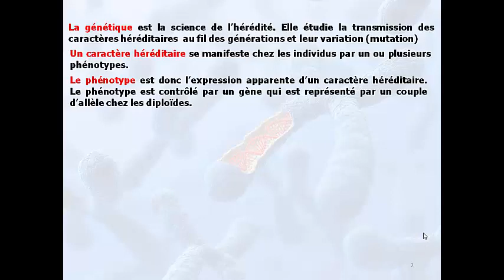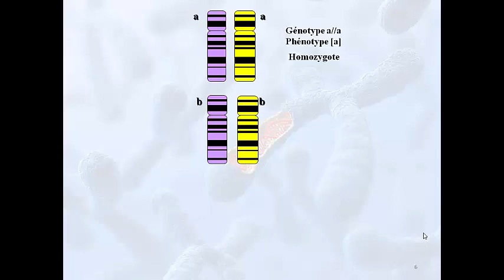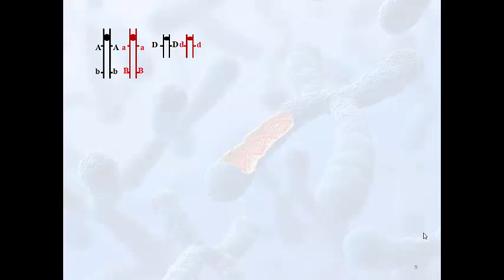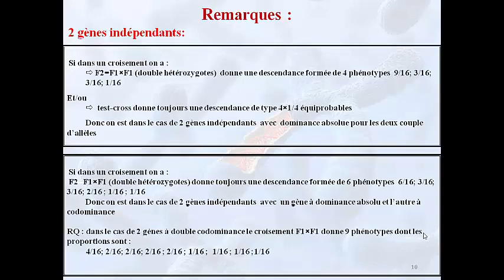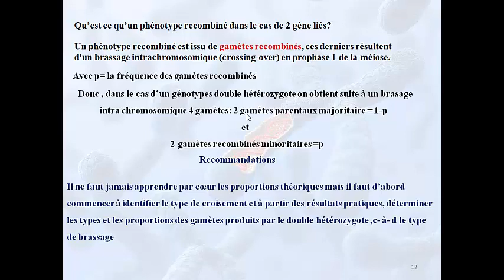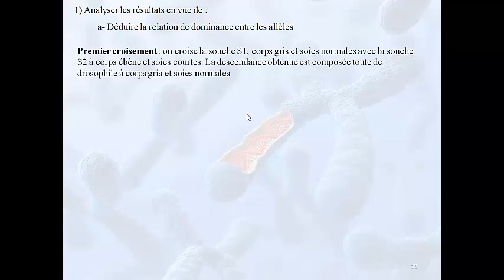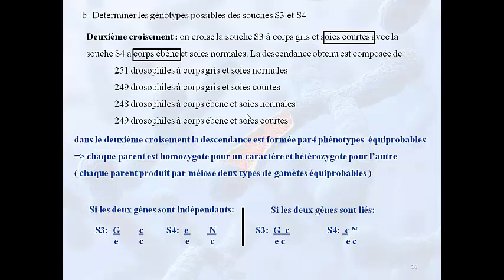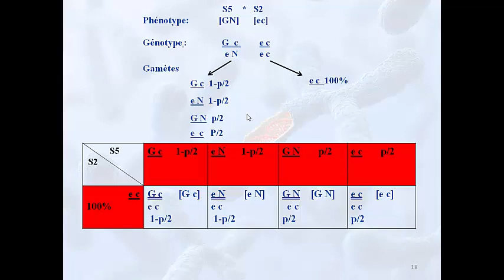génétique des diploïdes